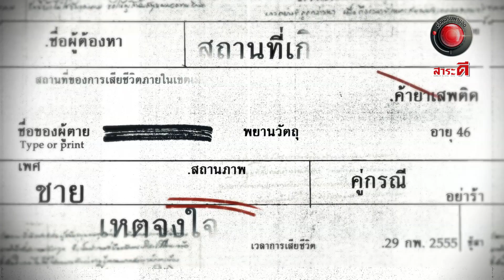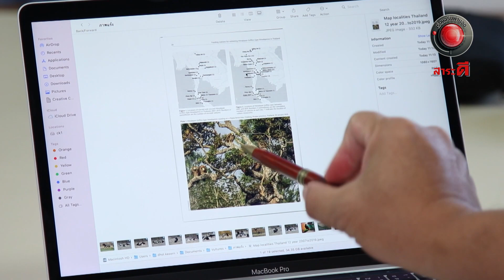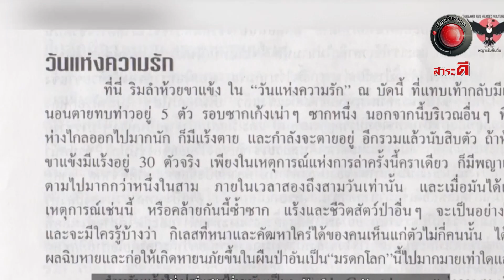คืนชีพแร้ง1 l เรื่องจริงผ่านจอ 6 กุมภาพันธ์ 2565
เมื่อไม่กี่เดือนที่ผ่านมาได้มีแร้งบางชนิดบินเข้ามาในประเทศไทย บางตัวตกลงมาในสภาพร่อแร่ บางตัวก็ตายกลายเป็นซาก จนทำให้เหล่านักอนุรักษ์และนักวิชาการต่างพากันอยากช่วยเหลือพวกมัน
   เพราะพวกเขามองว่า แร้งมีความสำคัญต่อโลกของเราเป็นอย่างมาก จึงได้ร่วมกันก่อตั้งร้านอาหารแร้งขึ้น  เพื่อช่วยเหลือแร้งต่างถิ่นที่บินมาไกลนับพันกิโลเมตร ให้ได้รับอาหารและพลิกฟื้นชีวิตให้กับพวกมัน   ร้านอาหารที่ช่วยให้แร้งกลับมาคืนชีพนี้จะเป็นอย่างไรนั้น
ติดตามได้ใน รายการเรื่องจริงผ่านจอ